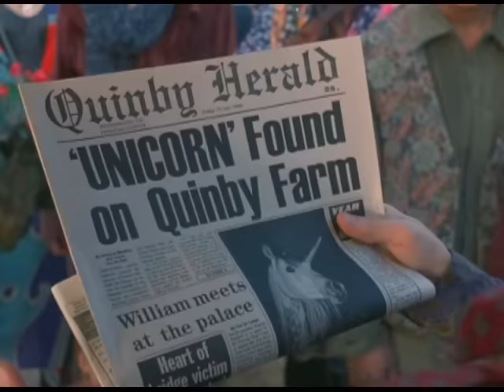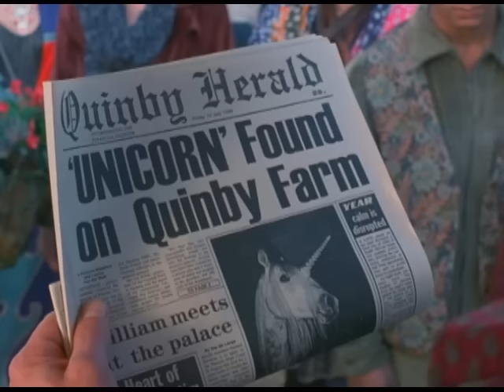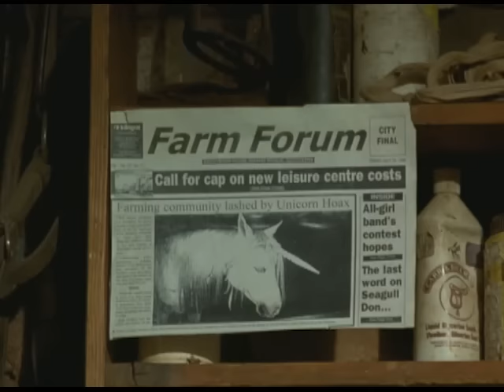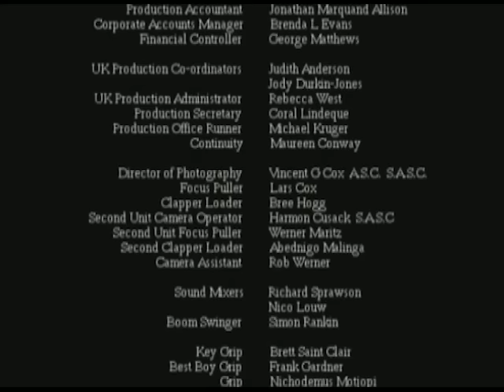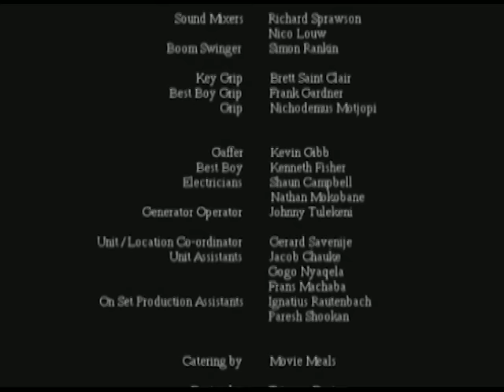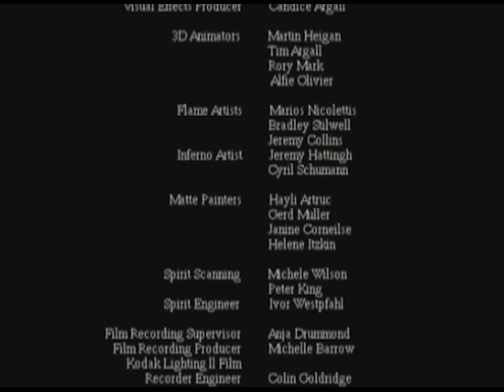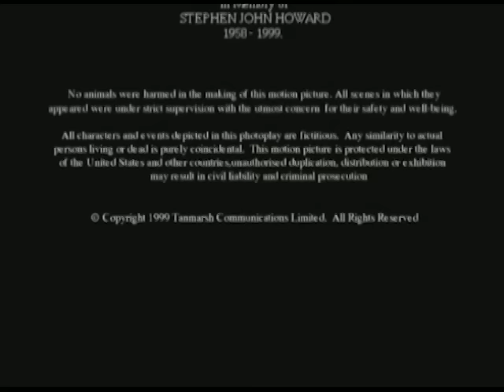RiffTrax: The Little Unicorn (Full FREE Movie!)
The Little Unicorn is a tale of whimsy, fantasy, and extremely generous definitions of the word “little.” Turns out making CGI little unicorns is way more difficult than strapping a horn to a regular horse and shining a blue spotlight on it, so the unicorn in question remains little for maybe fifteen seconds of screen time.

When reports of a regular-sized unicorn surface in the English countryside, all the local scumbags are seeing dollar signs. Evidently a completely normal in stature unicorn is something that could make a regional circus owner a millionaire, instead of being the type of thing your average person glances at and goes “Huh” before heading to the concession stand to see if circus peanuts are still as gross as they remember. (They are.)

And since your pre-teen daughter is no doubt pulling on your sleeve and demanding to know, YES, OF COURSE George Hamilton is in this movie! He stars as the unicorn’s leather saddle.

Join Mike, Kevin, Bill, and a whole bunch of those sparkly puffy unicorn stickers you get for a quarter from the machines after the checkout stands in the grocery store for The Little Unicorn!

Follow @RiffTrax